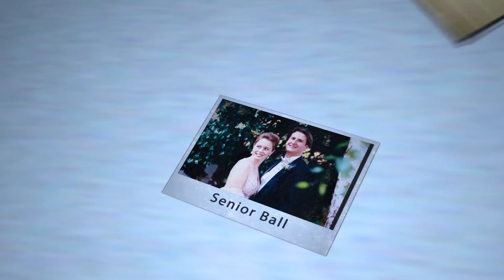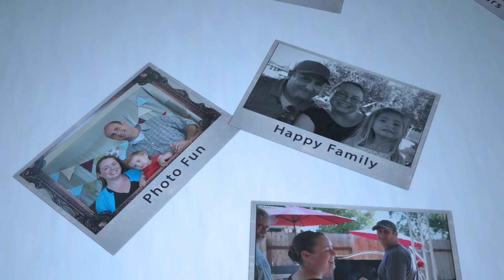Shannon and Nathan's 10 year